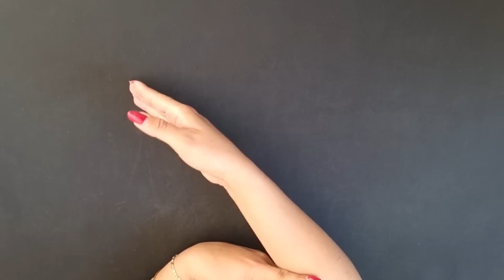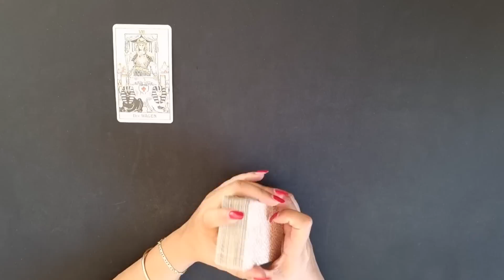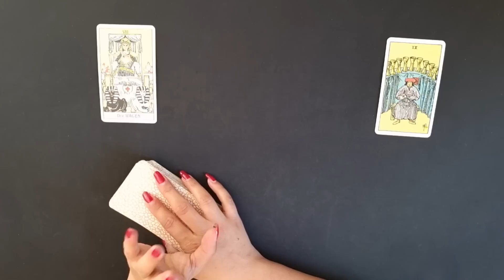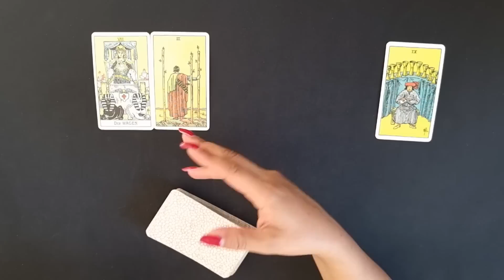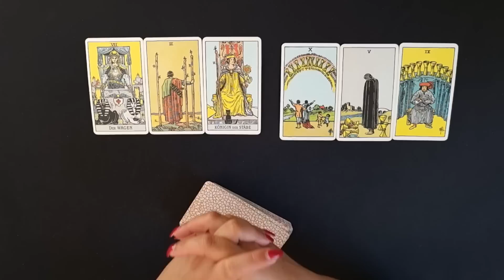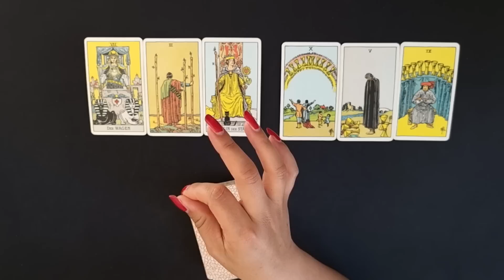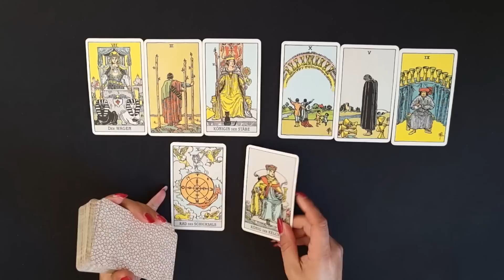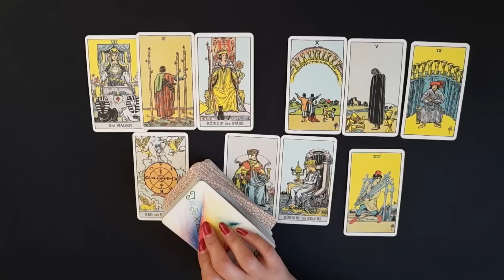LÖWE - TATSÄCHLICH LIEBE ❤️ (16. JULI 2022)